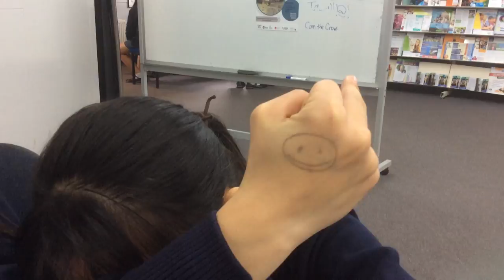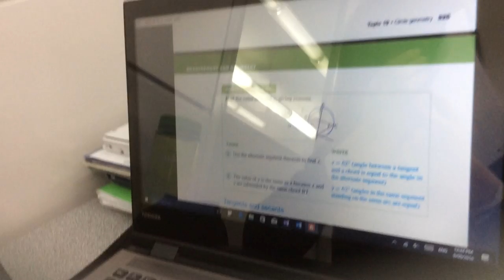Lunchtime at Senior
Glen Waverley Secondary College
9th Sept. 2016

I felt ill on the day, thanks to me lovely friends for bringing joy.
Hope we'll make our way through and all along.

Cheers,
Anna XD.